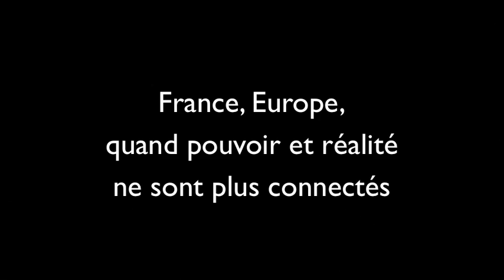Paul Jorion, la φιλία à l'ère skynet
Paul Jorion, anthropologue, mathématicien, économiste : "On ne sauvera pas le capitalisme" (Partie 2)

Voir la première partie ici :
Paul Jorion, un anthropologue au pays des subprimes. De Cambridge à Countrywide (Partie 1)

Retrouvez la totalité de cet entretien, notamment sur les thèmes de l'art et de la culture, dans le numéro 89 de la revue Cassandre/Horschamp - parution avril 2012.